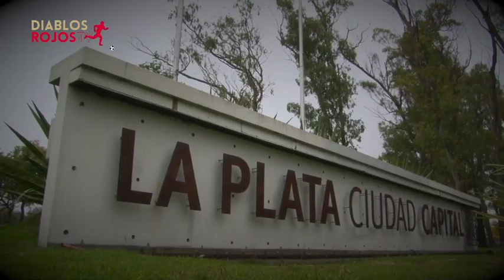Especial de porteros Parte 4 "Grandeza a una mano Hernán Cristante y Alfredo Talavera"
Cuenta oficial del Deportivo Toluca Fútbol Club. 103 años de Orgullo y Tradición.